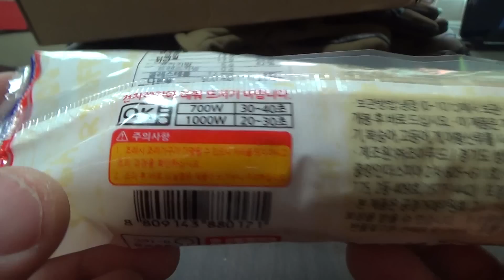치즈 프렌치 핫도그, CU편의점의 바케뜨 Cheese French hotdog 시식기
바케트 빵속에 맛있는 소시지와 치즈 소스가 들어간 핫도그인데, 빵이 너무 많아서 그런지 식감은 그닥 별로...
따라따로 먹는게 더 좋을듯한데, 치즈나 소스를 더 발라서 드시면 꽤 괜찮으니 참고해보세요~